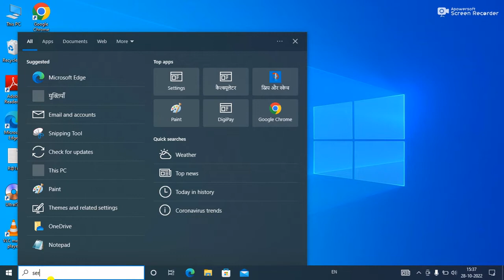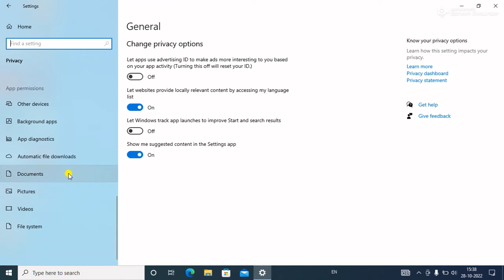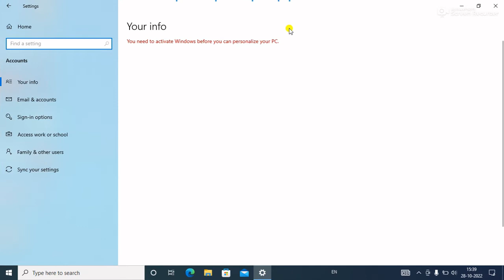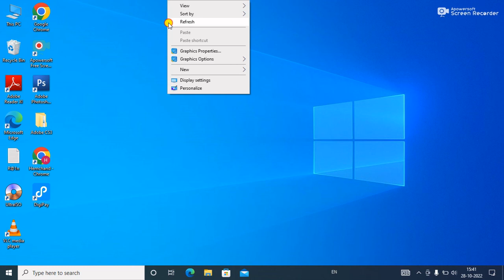Laptop me net jaldi khatam ho jaye to kya kare | How to save internet data in Windows 10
Your Question:-
Laptop me net jaldi khatam ho jaye to kya kare,
How to save internet date in Windows 10
laptop me net jaldi khatam ho jaye to kya kare windows 7
laptop me net jaldi khatam ho
jaye to kya kare windows 10
laptop me net jaldi khatam ho jaye to kya kare windows 11
laptop me wifi se net jaldi khatam ho jave to kva kare
internet jaldi khatam ho jata hai to kya kare jio,
internet jaldi khatam ho raha hai,
internet jaldi khatam ho jata hai to
kya kare airtel
kya karen internet jaldi khatam ho jata hai to kya kare 2022
internet jaldi khatam ho jata hai to kya kare vivo mobile,
internet jaldi khatam hone ke karan,
internet jaldi khatam ho jata hai to kya kare iphone,
how to internet use in flight mode
how to internet use
internet setting
internet security
internet service
internet seva band hone par kya kare
internet se windows 10 kaise download kare
internet se paise kaise kamaye
internet serial
internet service provider
internet se call kaise kare
windows 10 installation step by step
windows 10,
windows 10 update off
windows 10 download
windows 10 activation free
windows 10 pro activation,
internet services and mobile technologies class 10,
how to internet use in laptop
how to use internet when banned by govt,
how to use internet on ps5,
how to use internet download manager
how to uninstall internet explorer
how to update internet explorer in
windows 7,
how to use internet while on call
how to use internet without recharge
internet jaldi khatam hota hai to kya karen
computer internet connection
computer internet
computer internet speed kaise fast kare
computer interview
computer internet settings
computer internet connection problems
computer interview me puche jane
wale question computer internet connection kaise kare
computer internet mcq